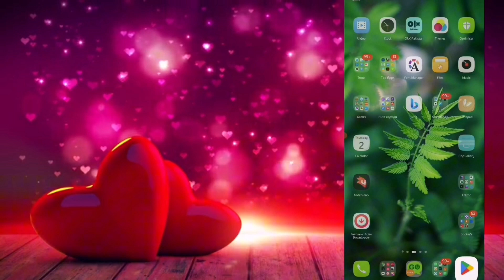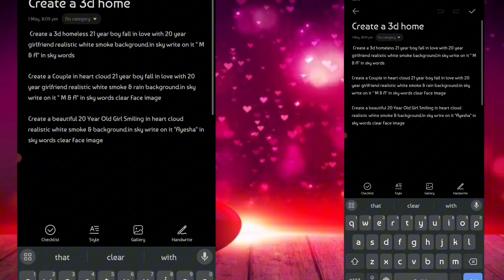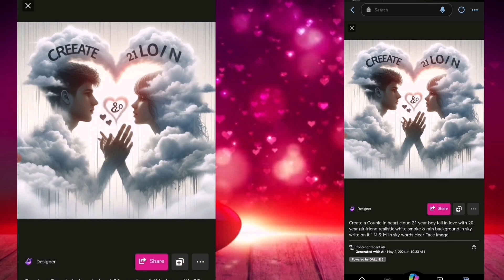TikTok & Instagram Viral 3D Ai Images video Editing II bing image Creator beautiful name images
📌 Title
TikTok & Instagram Viral 3D Ai Images video Editing II bing image Creator beautiful name images video🔥 Generate 4 Images in Just 30 Sec

📌 Description
 In this video I'm Showing you How to Create Treading Image Just 30 Sec Complete Tutorial   No paid Free of Cast

Let's create a lovely YouTube family together. Your support is crucial in achieving my dream of a Milliner subscriber family.
& Enjoy Editing Tips & Vlog Thank you Watching my YouTube Video !🥰

 📌 PROMPTS 👇
Watch Complete video & Get Prompt

 📌 PROMPTS 👇
Create a 3d homeless 21 year boy fall in love with 20 year girlfriend realistic white smoke background.in sky write on it " M & A" in sky words

 📌 PROMPTS 👇
Create a Couple in heart cloud 21 year boy fall in love with 20 year girlfriend realistic white smoke & rain background.in sky write on it " M & A" in sky words clear Face image

 📌 PROMPTS 👇
Create a beautiful 20 Year Old Girl Smiling in heart cloud realistic white smoke & background.in sky write on it "Ayesha" in sky words clear Face image

bing ai image generator tutorial Urdu & Hindi

ai tools
ai photo editingbing image creator tutorial
Ramzan ai image generator
islamic dpz

Bing ai image generator ramzan
artificial intelligence
Girls ai images
Girls ai attitude image's
microsoft bing ai image generator
bing ai photo creator
bing ai image generator social media name images
bing ai account kaisy banye
bing ai image generator prompt
bing ai social media tutorial
bing ai image generator social media boy & girl